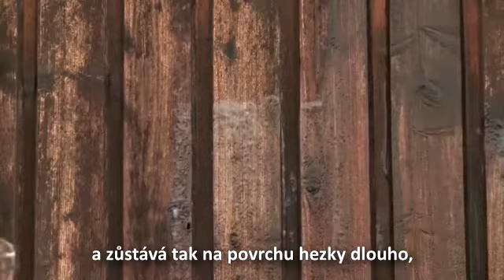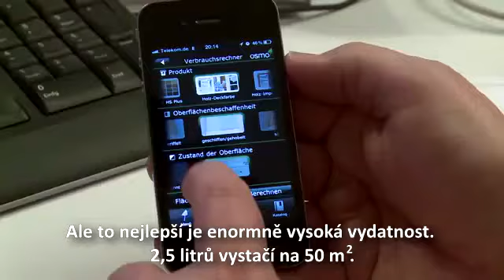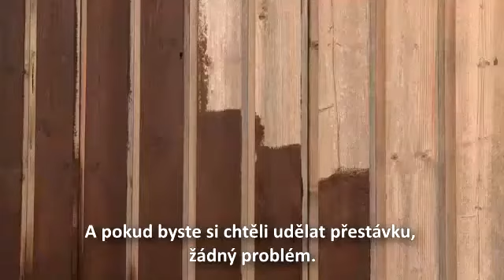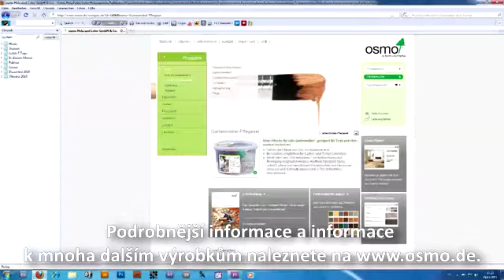OSMO - Jak na opravu nátěru dřevěné fasády ve třech krocích?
POTŘEBUJETE OŽIVIT DŘEVĚNOU FASÁDU VAŠÍ CHALUPY NEBO OBKLADY NA DOMĚ?
Koukněte na instruktážní video... Ve třech krocích bude fasáda jako nová. :o)
1. OSMO odšeďovač dřeva - Gel
lehce navlhčete dřevěnou fasádu vodou a naneste pomocí rýžového koštěte nebo kartáče přípravek OSMO odšeďovač dřeva - Gel. Je hustý,  neodkapává - působí déle a hlouběji. Po cca 20 min. vymyjte proudem vody a kartáčem. Nechte uschnout.
2. OSMO ochranná olejová lazura (vybraný odstín)
lazuru dobře rozmíchejte a pomocí válečku z mikrovlákna (pojme až 4m2 nátěru) naneste. Nátěr je mimořádně odolný vůči povětrnostním vlivům a UV záření
3. Po cca 4-6 hodinách schnutí je možné provést druhý nátěr.
použité výrobky:
- OSMO odšeďovač dřeva - Gel
- OSMO ochranná olejová lazura